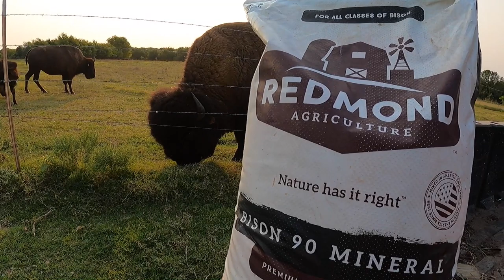This Drought Is Getting Harder...Worried About Our Bison.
GoPro 8

GoPro 9

dji Mavic Air:

Soundstripe code:
Y8KFYR9MYHEQW0MV